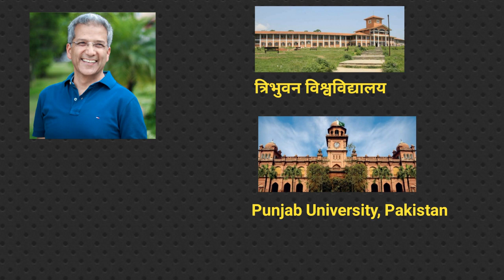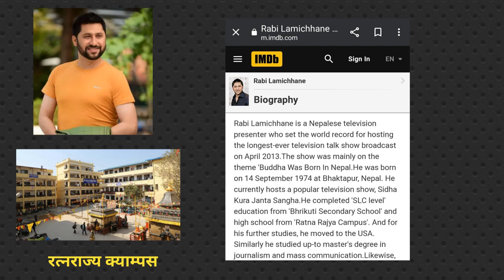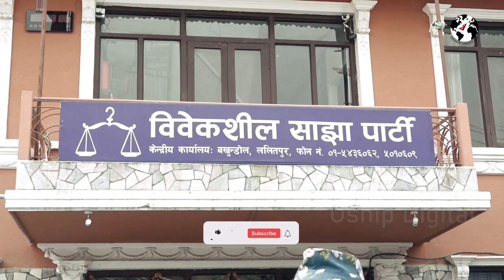रविन्द्र मिश्र vs रवि लामिछाने || भिन्नता र समानता || Rabindra Mishra vs Rabi Lamichhane